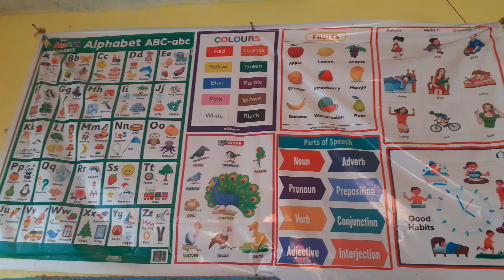English tlm banners 1 at p.s.bolwanipally.kosgi narayanapet district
DIRECTION by k.narasihma teacher